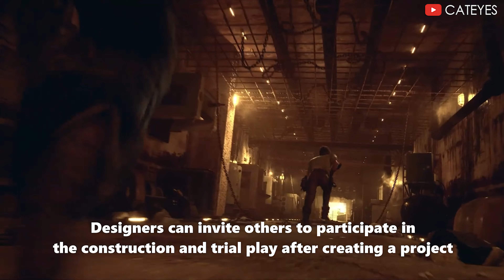[4K] LifeAfter😹Special May UPDATE: New Chips, New Chat Emojis👧, New Feature Escape Park, etc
Make sure you join more than 73.9K members of LifeAfter Official Facebook Community also

( Video Star and Official Moderator of LifeAfter )